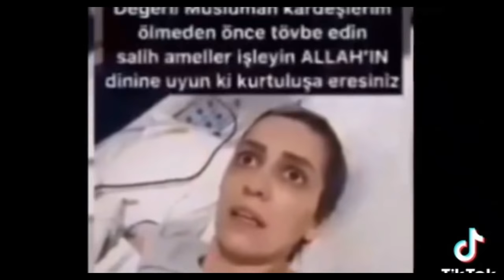ELLE VOIT L'ANGE DE LA MORT (AZRAEL) EN DIRECT A L'HOPITAL, SA REACTION VA VOUS CHOQUER